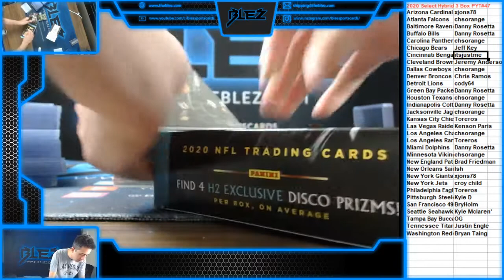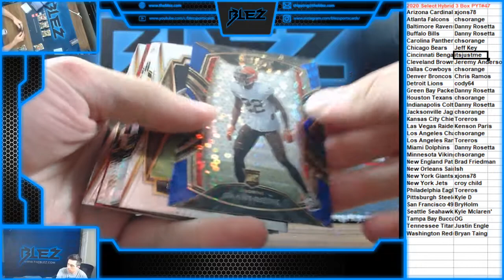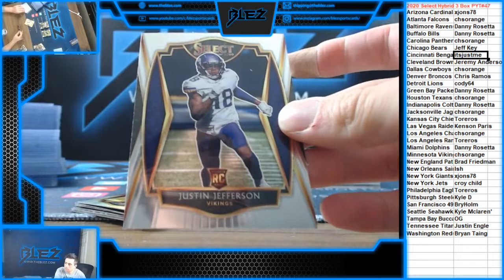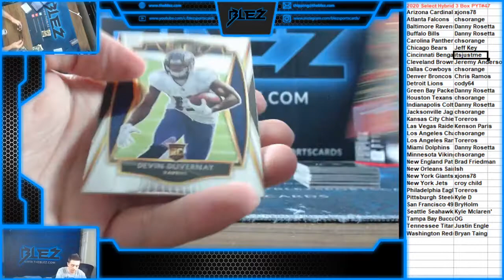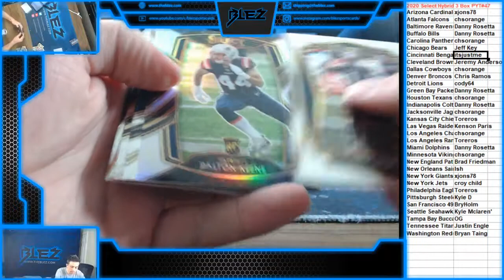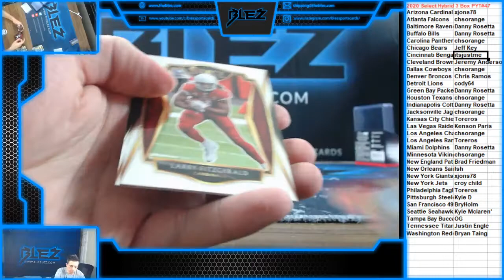2020 Panini Select Hybrid Football 3 Box PYT #47